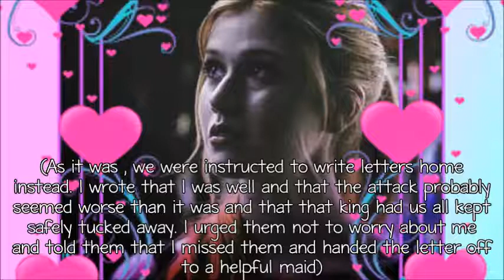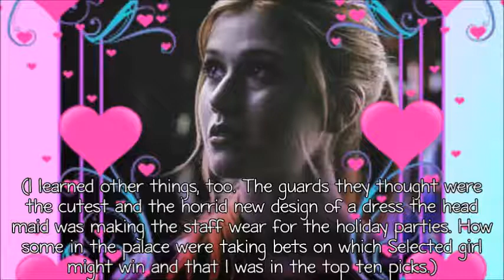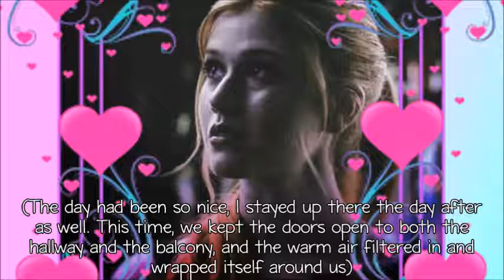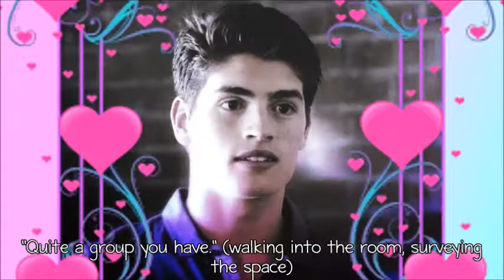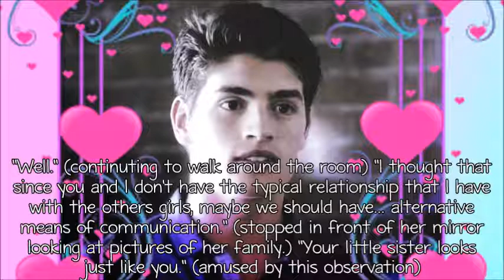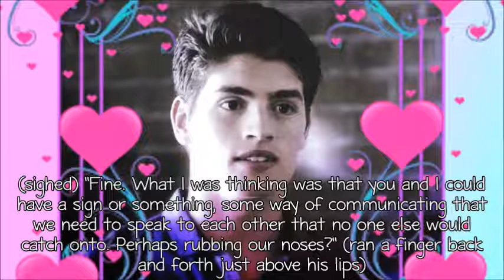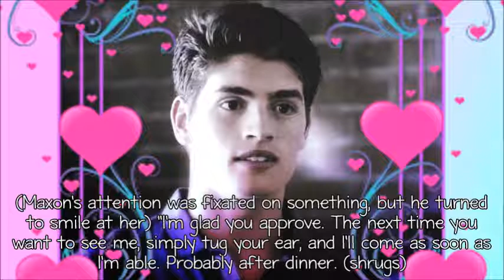The Selection [Chapter 14, Part 1]